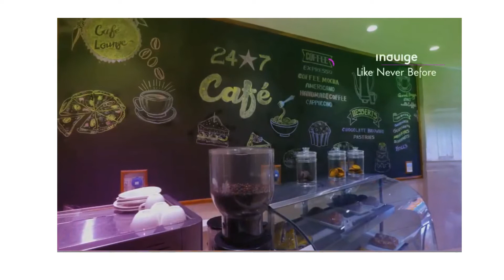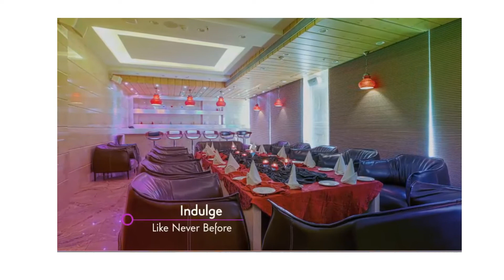gwalior gwaliorrailwaystation gwaliorites gwaliornewslive gwaliorkhabarlive____ trending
luxury redefined
why you go any where, give a chance to serve here.
viral 2023 tiktok songs
viral 2023 tiktok dances
viral 2023 dances
viral 2023 link
viral 2023 tiktoks
viral 2023 link mediafıre
viral 2023 kue bihun lato lato kinca cocok untuk ide jualan ramadhan
viral 2023 gan
viral 2023 hits
viral 2023 music
viral 2023 gaan
viral 2023 dj
viral 2023 movie
tiktok viral songs 2023
2023 viral dance song
viral dance 2023 tiktok mashup march
2023 viral dance reels
viral dance 2023 tiktok mashup april
2023 viral dance video
viral dance 2023 tiktok mashup february
viral dance 2023 tiktok mashup
viral dance 2023 march
viral dance 2023
viral tt dances 2023
viral 2023 link no pw
viral 2023 link video
viral 2023 link mediafıre no pw
viral 2023 link una
viral 2023 link terbaru
viral 2023 link nesya
viral link 2023 bangladesh
new viral 2023 link
viral mms 2023 link
4 girl viral 2023 link
2023 viral tiktok gaan
viral 4 perempuan 2023 link mediafıre full durasi panjang
viral 4 sekawan 2023 link mediafıre
2023 viral gana
tiktok viral gan 2023
viral dj gan 2023
new viral song 2023
notun viral gaan 2023
hindi viral gaan 2023
hindi viral song 2023
2023 viral video gana
bangla viral gan 2023
tiktok viral gana 2023
tik tok viral 2023 gan
bangladeshi viral gan 2023
viral hits 2023 spotify
viral hits 2023 clean
viral hits 2023 lyrics
viral 2023 songs
viral songs 2023 tiktok
viral songs 2023 english
viral songs 2023 hindi
viral songs 2023 clean
viral songs 2023 tagalog
viral songs 2023 shorts
2023 viral songs remix
viral music 2023 tiktok
viral music 2023 remix
viral music 2023 english
2023 viral music video
2023 viral gaan bangla
2023 viral gaan dj
2023 viral gaan tiktok
2023 viral gaan hindi
2023 viral gaan english
new viral gaan 2023
2023 viral dosti gaan
2023 viral ho gaya
2023 viral shilpi gaan
tiktok notun viral gaan 2023
viral 2023 dj song
2023 viral dj gan
dj viral 2023 dj vans
dj tiktok viral 2023 full bass
virus dj 2023
lagu viral 2023 dj
viral tiktok 2023 dj
lagu viral 2023 dj tiktok
bugis viral 2023 dj
musik viral 2023 dj
sholawat viral 2023 dj
lagu viral 2023 dj remix
lagu bugis viral 2023 dj
virus 2023 movie
viral movie 2023 new
virus movie 2023 new
virus movie 2023 ka
viral 2023 south movie
virus 2023 full movie
new viral video 2023 hindi dubbed
viral punjabi movie 2023
viral full movie 2023
viral hindi movie 2023
most viral video 2023
viral trending movies 2023
superhit viral movie 2023